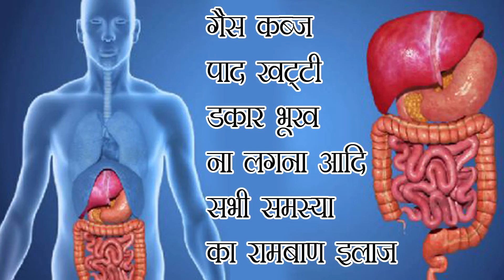गैस कब्ज पाद खट्टी डकार भूख ना लगना आदि सभी समस्या का रामबाण इलाज